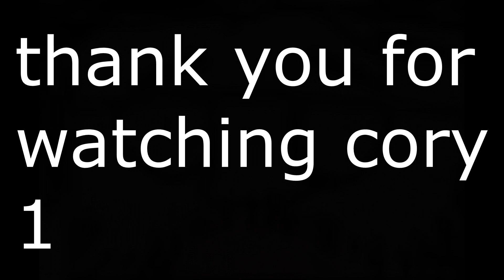cory 1: the tale of foblox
Cory is the coolest Roblox adventure ever! It's all about Max, Tim, Neverbacon, Koopa Enray, and Pandora, who are like the best friends ever. They're on this amazing adventure in a game called Foblox, where they have to be super good at shooting other players and making sure they stay safe. It's like a big, exciting game of hide and seek, but with cool weapons!

Their big goal is to get something called 'The Dub.' It's like the ultimate treasure in the game, and they have to be super brave and clever to get it. They'll have to work together and use all their skills to win the game.

But it's not just about playing a game; it's also about friendship and teamwork. Max, Tim, Neverbacon, Koopa Enray, and Pandora are the best team ever, and they show that friends can do amazing things when they work together.

So, get ready for the most awesome Roblox adventure ever with 'Cory'! It's full of action, fun, and friendship, and you won't want to miss it!